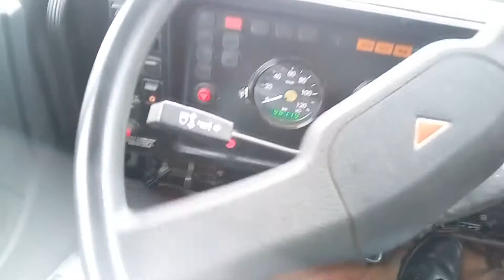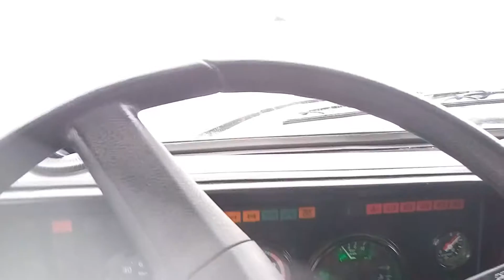KAMAZ43114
Небольшой фрагмент обучения езде на КАМАЗе 43114. Место: Бердская автомобильная школа ДОСААФ России. КАМАЗ 43114 Военная модификация. Колесная формула 6х6.